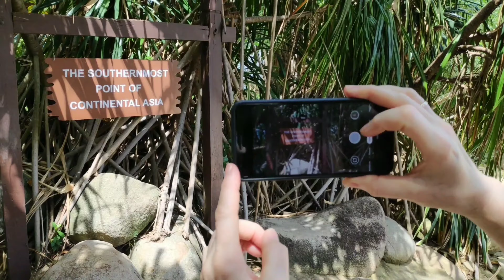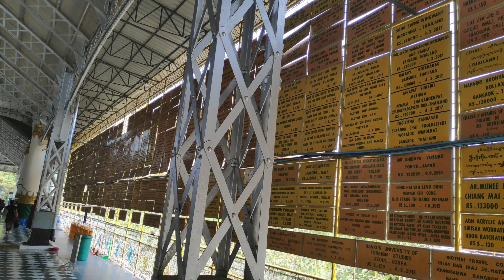Singapur & Myanmar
00:00 Singapur
01:00 Supertrees
02:52 The Float@Marina Bay
03:31 Sentosa Island
03:50 Hawker Centre
04:50 Park & Gardens by the Bay
05:05 Tempel
06:38 Gardens by the Bay
09:00 Marina Bay Sands
09:45 Yangon harbour
10:00 Dala
11:39 Yangon-Bago
12:46 Golden Rock
16:08 Hpa-An
16:50 Batcave
20:25 Night market, tasty beatle
22:05 Buddhist Disneyworld
22:15 2 Dicke kleine
22:58 Mawlamyaing
24:52 Ye/Kyaung Ywar
27:26 Kabyar Wa market/ beach
28:30 Maungmangan
29:11 Mayingyi Beach
29:54 San Hlan/Tizit Beach
30:20 Bike
30:50 Maungmangan
31:50 Flight back
32:15 Yangon